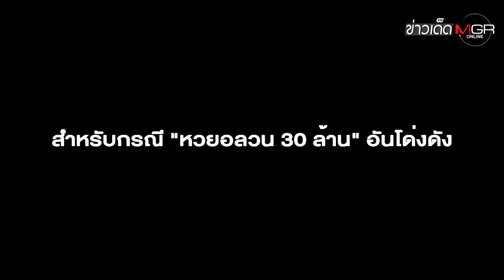จบมหากาพย์ หวย 30 ล้าน? "ฏีกา" ยกฟ้อง "ครูปรีชา" ฟ้อง "หมวดจรูญ" ยักยอกทรัพย์ : ข่าวเด็ดแมเนเจอร์